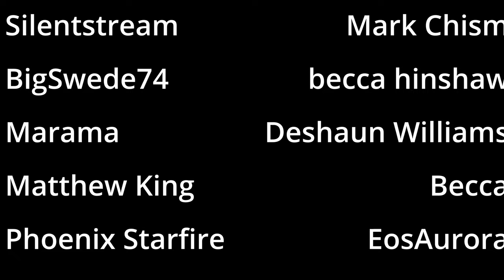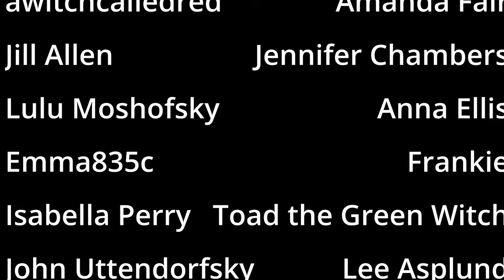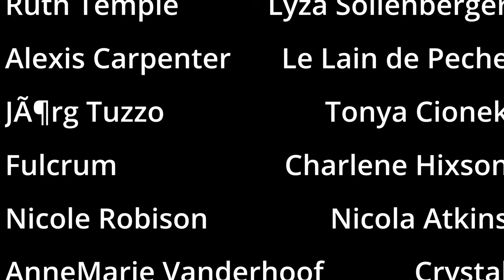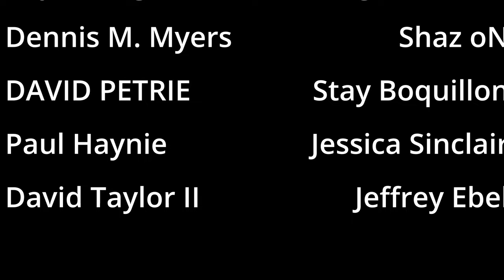CaFae Latte Season 22 - TikTok Compile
Bob the fairy and JC the human deal with a robber, insecurities, and the grand re-opening of CaFae Latte.

CaFae Latte is an urban fantasy/paranormal series on TikTok. It is currently being turned into a novel called HEART OF IRON.

TO KILL A NECROMANCER novella:

CITADEL sci-fi novel: